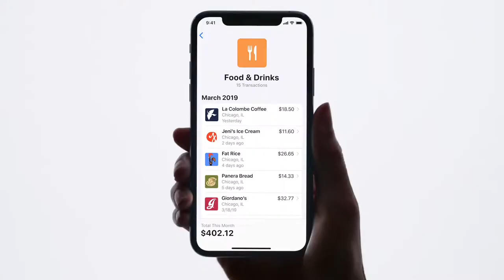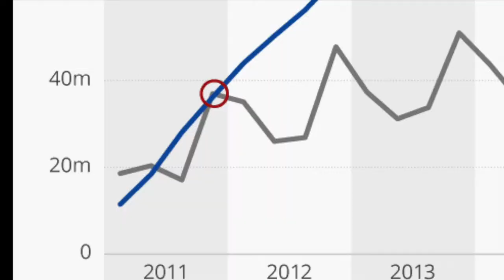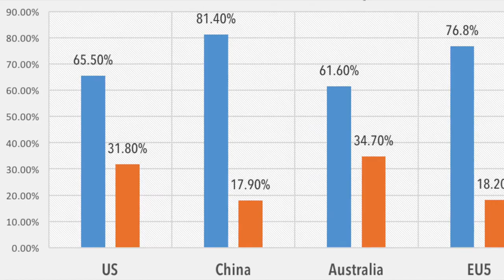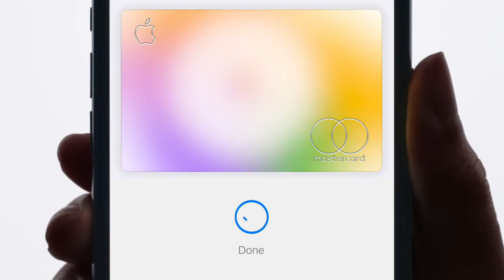The New AppleCard is a SCAM!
Apple can never lose, they seem to always have something up their sleeve anytime the sales plummet.
See how I uncover this by breaking down the REAL reason Apple is releasing this credit card!

New content and high-quality videos coming soon! 🖥
Socials on the way! 📲